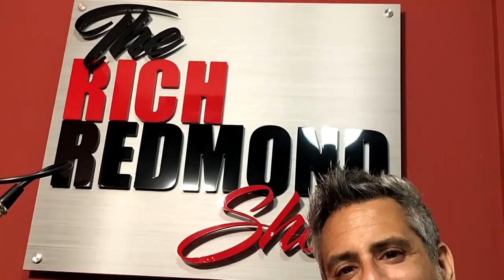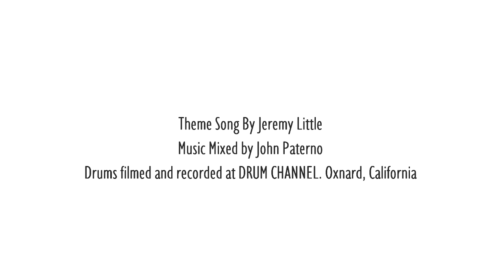Failing Your Way To Success - The Rich Redmond Show Ep 22 feat Dusty Slay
Dusty Slay knows how to have a good time!

You can take the boy out of the trailer park, but you can’t take the trailer park out of the boy… Stand-up comedian Dusty Slay grew up on Lot 8 of a mobile home neighborhood in Opelika, Alabama, and his observational comedy and eternally optimistic outlook is peppered with ironies: growing up poor, a love for both hard-core country and classic rock, a career history peppered with jobs like waiting tables and selling pesticides, and what counts as fashion-forward thinking in his world. The trucker hat, long hair and mustache, flannel shirt and oversized glasses aren’t affectations to cultivate a stage persona as the B-side of a 1970-something Bob Seger single—it’s just Slay.

“There’s still a lot of jokes to come. I looked at everything as experience,” he says. “Let’s not get mad about it, let’s enjoy it.”

Just this year, at age 36, Slay has become the youngest comedian to ever perform at the legendary Grand Ole Opry Stage in his adopted hometown of Nashville. He’s notched three appearances in front of “my people” at the Holy Land of country music in less than six months and has also been tapped to host CMA Festival’s Forever Country Stage in June to keep fans laughing between appearances by the biggest stars in country music.

The breakout comedian has a Comedy Central Stand-Up Featuring and has appeared twice on The Tonight Show with Jimmy Fallon. He’s also appeared live on Jimmy Kimmel Live, Last Comic Standing, David Spade’s “Lights Out” show, and regular stints on The Bob & Tom Radio Show…as well as a host of live appearances across the country.

Dusty was just picked as one of 2019's Top Comics to Watch by Variety Magazine. Dusty also has a podcast called “We’re Having A Good Time” with his wife Hannah Hogan.

Topics covered:

- Standup for drummer

- The first time doing the Tonight Show

- Blacking out vs. passing out

- The stand up comedy community views your bombing as battle scars

One Book: Three Ways to consume. Physical (delivered to your front door, Digital (download to your kindle, ipad or e-reader), or Audio (read to you by me on your device...on the go)!I appreciate the support.